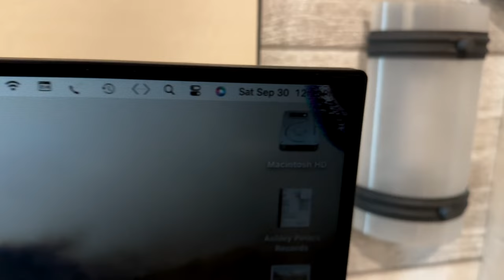Custom Desk for Two: The RV Upgrade You Never Knew You Needed!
RV Upgrade Excellence: Custom Desk for Two - A Perfect Fit!!
In this video, we unveil the ultimate RV upgrade – a custom-built desk designed for two people. Say goodbye to cramped workspaces and hello to the perfect mobile office setup for you and your travel companion. Discover how we transformed our RV with this incredible addition, making life on the road even more comfortable and productive. Join us on this journey and learn how you can create the ideal workspace in your own RV. Don't miss out on this fantastic upgrade that will change the way you travel and work on the go!
Also, huge shout out to  @alliancerv  for making this happen, they are the best RV manufacturer out there and we are proud to be apart of their FamAlly.

We are sharing our experiences and we are not experts nor do we claim to be. Please do your own research to make your own decisions on what’s best for you and we will not be liable for sharing our opinions.
No video we post may be used without our permission first.

We are loving the RV life in our new Alliance Paradigm 340RL, 5th wheel. We are proud Alliance RV Brand Ambassadors.
We are sharing our experiences and we are not experts nor do we claim to be.
Please do your own research to make your own decisions on what’s best for you and we will not be liable for sharing our opinions.

Thank you, Chris & Martha
Venturesome Couple

CLEARSOURCE: Would you like to get $25 off any system (on your purchase of $250 or more)?

RV Maintenance and Repair Course - PRO - Online Version
Cost $597.

* No minimum purchase requirement
*One use per customer
*Cannot combine with other discounts